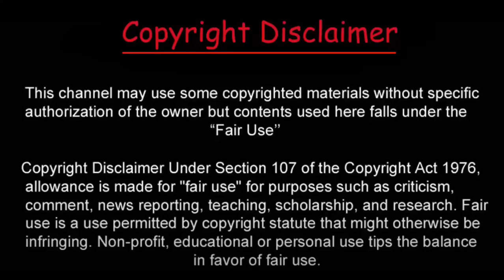সুড়ঙ্গ মুভি রিভিউ - Shurongo | Movie Review | Afran Nisho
সদ্য মুক্তিপ্রাপ্ত "সুড়ঙ্গ" সিনেমা নিয়ে আমার আজকের এই ভিডিও। যাতে আপনারা দেখতে পারবেন আফরান নিশো অভিনীত "সুড়ঙ্গ" সিনেমার রিভিউ এবং পাবলিক রি-একশ্যান
সবার মুখে 'সুড়ঙ্গ' আর আফরান নিশোর নাম |  সিনেমার সব শো হাউজফুল | Shurongo | Afran Nisho